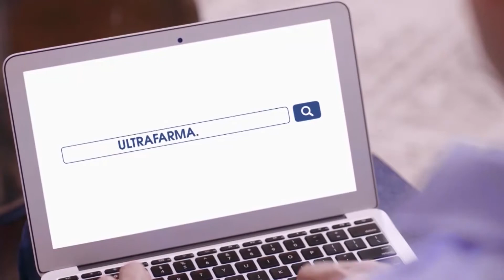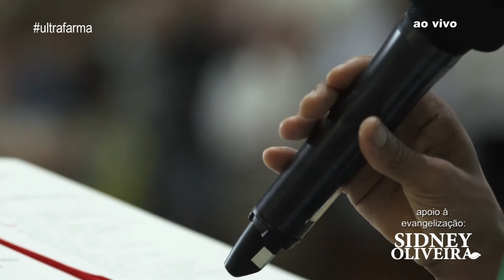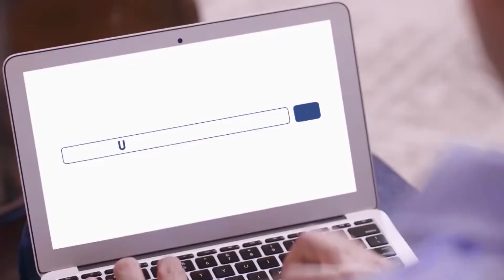Santa Missa de São Judas Tadeu exibida dia 21 de Janeiro de 2018 pela Tv Bandeirantes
Santa Missa de São Judas Tadeu exibida dia 21 de Janeiro de 2018 pela Tv Bandeirantes, Gerada AO VIVO por Perna´s Video Produções apoio Ultrafarma e Sidney Oliveira.